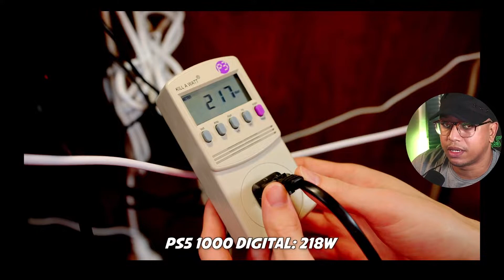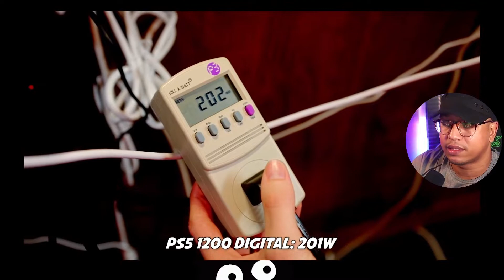PS5 CFI 1200 Es Mejor l Menos Cobre y Mas Ingenieria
🎮Veremos los detalles detras de esta nueva revision del playstation 5 CFI 1200, el PS5 ha sufrido varios cambios que han disminuido en gran manera su peso, aqui veremos el desarme de esta consola en comparacion con las demas.

🕹️Vamos a ver los cambios internos de esta nueva PS5 CFI 1200, para determinar si es mejor, en si veras la cantidad de cobre que tiene en comparacion con las demas y el proceso de reingenieria para llevar este PS5 CFI 1200 al modelo que vemos hoy.

🧩Subscribete al CLUB para mas videos como estos.
⌚Teletransportate en el tiempo⌚
00:00 PS5 CFI 1200
01:13 Unboxing
02:55 Inicio de comparacion entre revisiones de PS5
04:25 Diferencia de Peso entre Revisiones de PS5
05:33 Consumo Energetico
07:19 Pruebas de Ruido a PS5 CFI 1200
08:15 Pruebas de Temperatura PS5 CFI 1200
10:20 PS5 CFI 1200 Desarme inicial
11:28 PS5 CFI 1200 Diferencia en Plasticos
11:52 PS5 CFI 1200 Diferencia en RANURA NVME
12:33 PS5 CFI 1200 Diferencia en Abanicos
13:26 PS5 CFI 1200 Diferencia en Heatsink o Disipador de Calor.
13:53 PS5 CFI 1200 Diferencia de Ingenieria
14:33 PS5 CFI 1200 Diferencias en Motherboard
15:45 Diferencias del Peso del Heatsink
17:14 Otras Diferencias del Nuevo PS5 CFI 1200
🌟SUBSCRIBETE AL CLUB GAMING AND TECH🌟
☕ Apoyanos invitandonos un cafecito!.☕
🎁Descubri la mejor opción al menor costo en AMAZON, te comparto mi LINK🎁
🌎 Pagina Web:
⚡Contacto directo, ¿quieres cooperar? ¿Necesitas ayuda? Contactarnos!.⚡